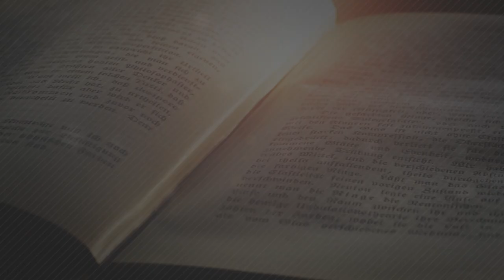PALAVRA DE VIDA - FILIPENSES 4:4 - Pastor Odiel Moreira